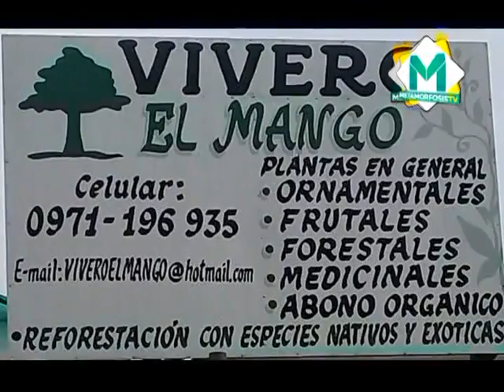Producción hortícola en Cabañas